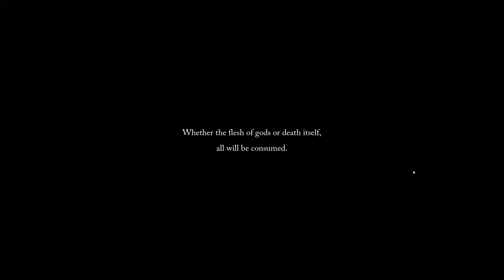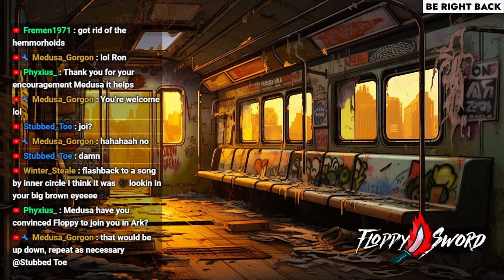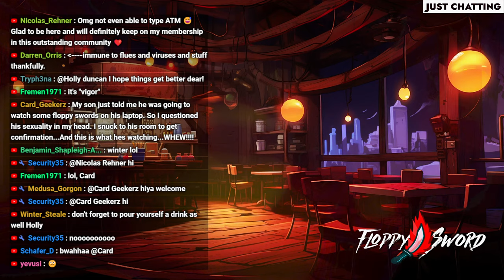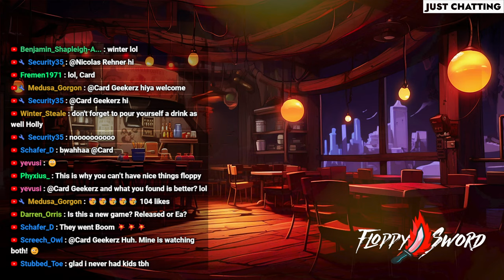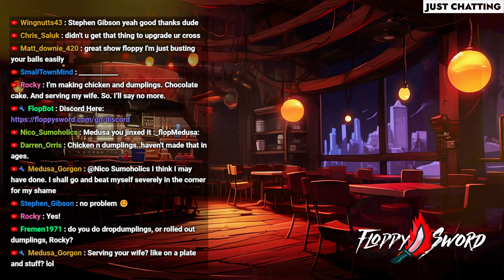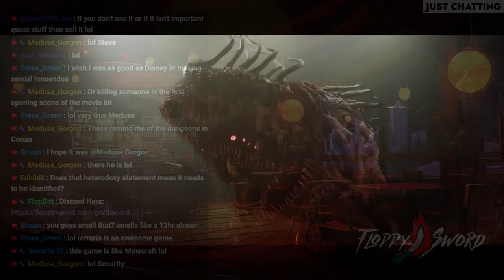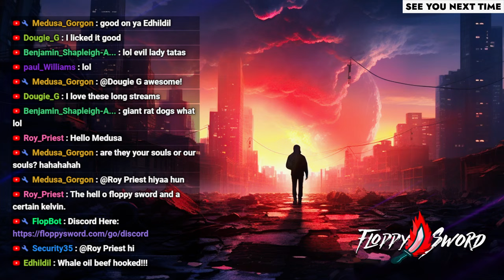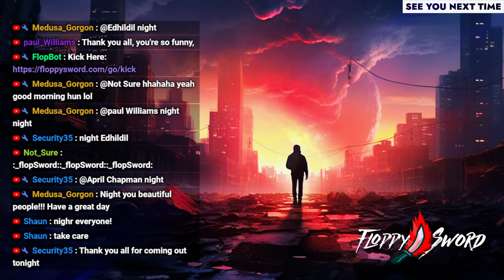NEW Darks Souls Open World RPG | Lords of the Fallen Co-op Gameplay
This is Lords of the Fallen co-op gameplay by FloppySword in a live stream. A vast world awaits in all-new, dark fantasy action-RPG, Lords of the Fallen. As one of the fabled Dark Crusaders, embark on an epic quest to overthrow Adyr, the demon God.